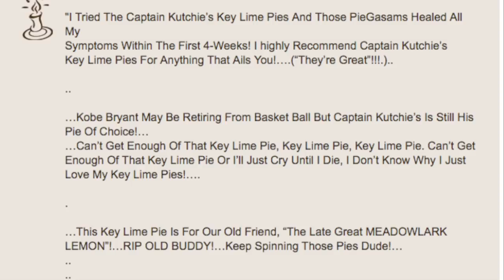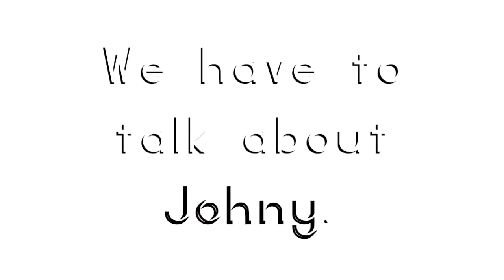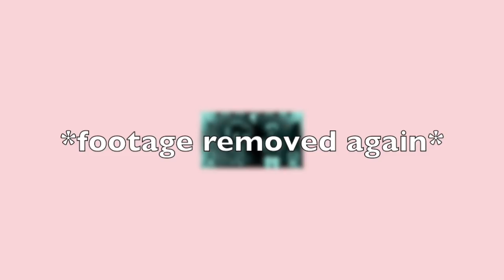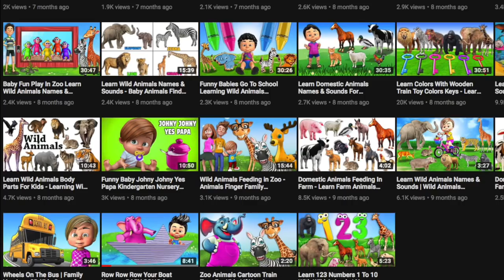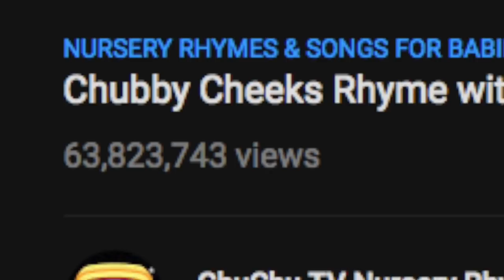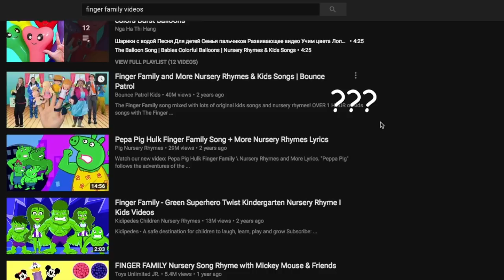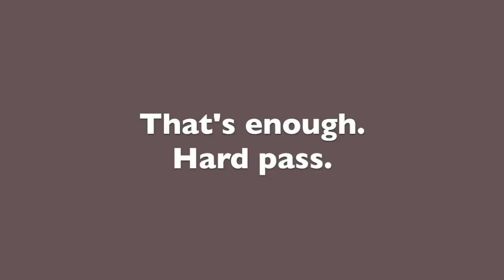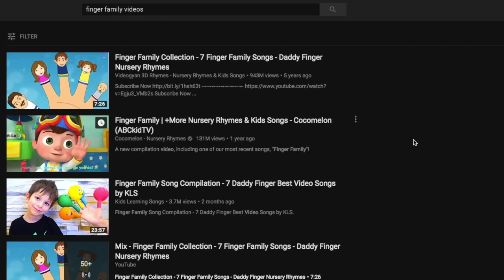The Netherworld of YouTube Kids (REUPLOAD)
1:37: Skip the introduction and reupload explanation

NOTE --- This video was originally uploaded Nov 18, 2018. It was copyright struck by the very people I'm trying to expose as making low-quality drivel for kids. I've stripped the offensive footage out, but the message is potent as ever. ---

What could be more innocent than children’s television?

Better yet, just throw something on the family iPad and stick your young one in front of it, right? Maybe Netflix… or maybe the YouTube app.

But wait. Today’s TV channels are highly produced and curated. Meanwhile, YouTube is like you took ESPN, Nickelodeon, MTV, and Skinemax, and hosted them all in one place. It’s a garbage fire of failed censorship, a hellscape of producers duping the algorithms to show your kids low-quality drivel. After all, who better than children to trick into mindlessly clicking on and watching videos for that sweet, sweet ad money?

Let’s dive down and see what demons we unearth. Welcome to Nothing Is Revealed.

LINKS
The original ‘Johny Johny’ video has been deleted, probably due to its insane meme status. The actual kids channel probably didn’t want to be associated with it, and they’re conducting some pretty harsh takedowns of any and all meme-videos relating to it.

This is the second episode of our second season, in which we shine a light on both popular and lesser-known Internet mysteries. We hope to provide new context, undiscovered findings, or just a different perspective. We’re all still amateurs as far as production values and equipment go, but we learned a lot in our first season and aim to improve.

What did you think of the video? Ever had a brush with this kind of insanity on YouTube before?!

Marcus H Bolanos - Unchaing Melodies Vol 2
Something's Wrong - Myuu
The Road - Chillout